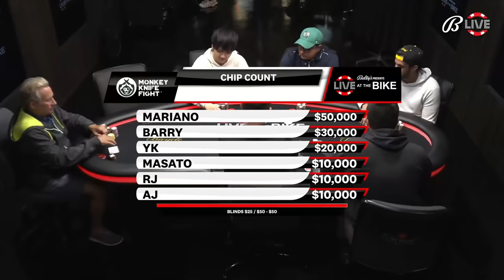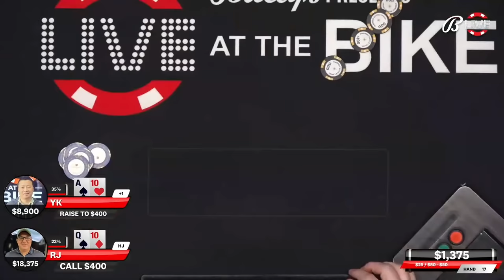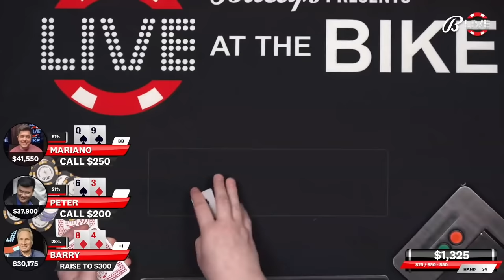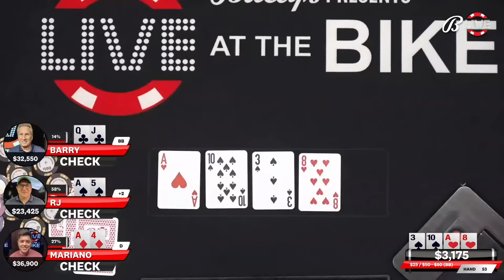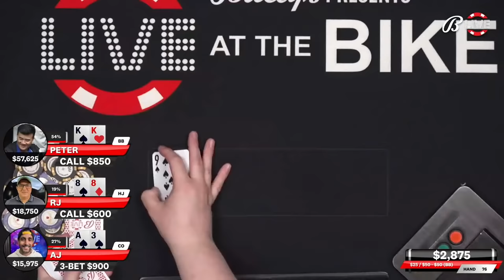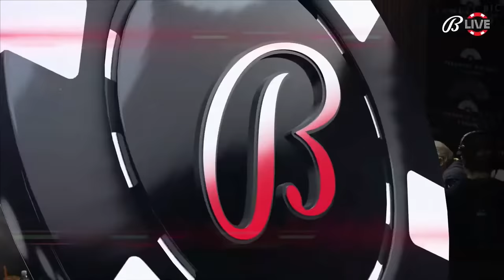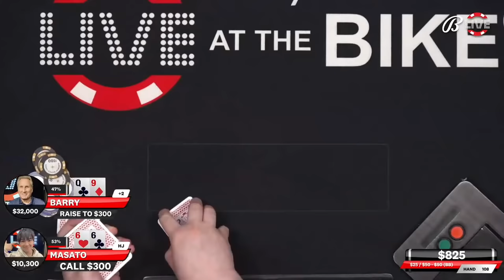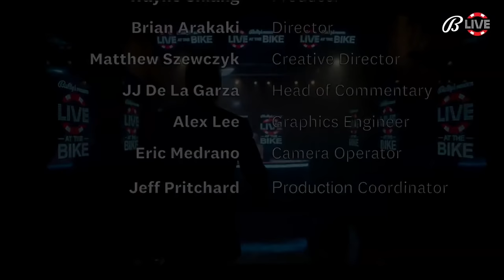Masato Yokosawa and Mariano Play High Stakes Poker! - $25/$50+$50BBA NLH - Live at the Bike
STREAMING LIVE   TUES - FRIDAY  3pm PT / 6pm ET